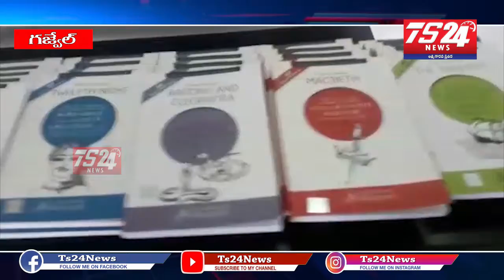Opening the library today at the local Mahatma Jyotibapulay Vidyalaya|gajwel|TS24 News